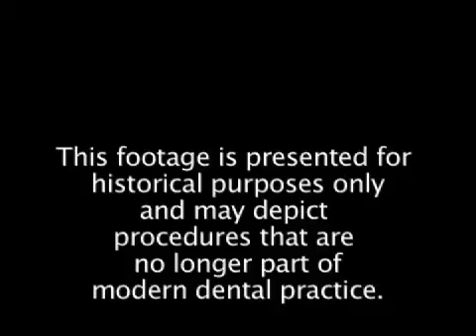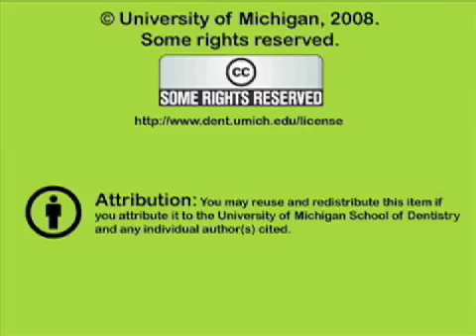Discrepancies in Vertical Relations on Healthy Patients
Healthy, well-adjusted male with vague complaints about a combination lower partial and complete upper denture was found to have an open vertical dimension. Orig. air date: APR 19 72